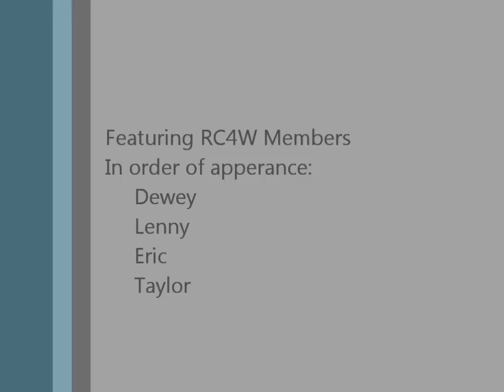RC4W Centennial '10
A few members from the Rough Country Four Wheelers Club in Cheyenne, WY went up to Centennial Ridge to play in a little snow.